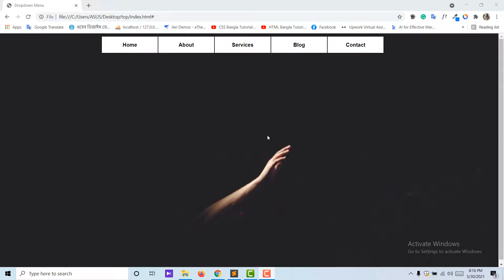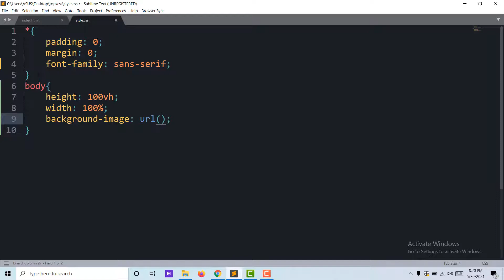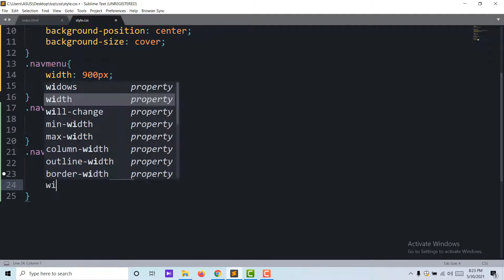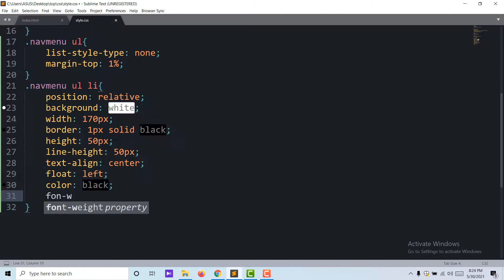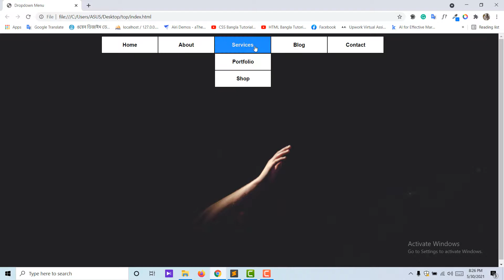Simple Dropdown Menu Using Only HTML And CSS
(Access Premium Courses 30 Days for FREE)

If you are interested to learn How to make a beautiful drop-down menu using HTML and CSS step-by-step - this video is for you.

If you follow this video tutorial - you will be able to create a beautiful Drop Down menu as like as it is shown in the video or you can create your own design.